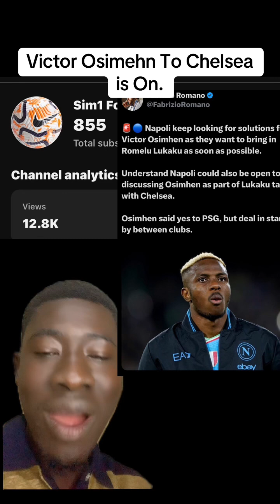Victor Osimehn To Chelsea is ON || Napoli Want Lukaku